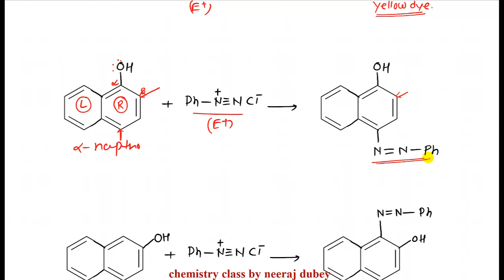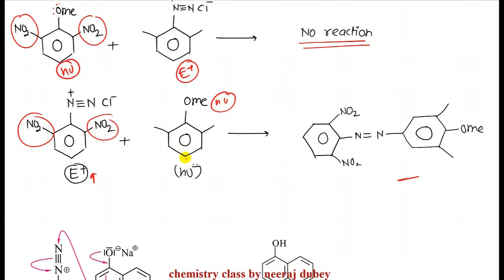DIAZOCOUPLING REATON | ELECTROPHILIC AROMATIC SUBSTITUTION | Neeraj dubey